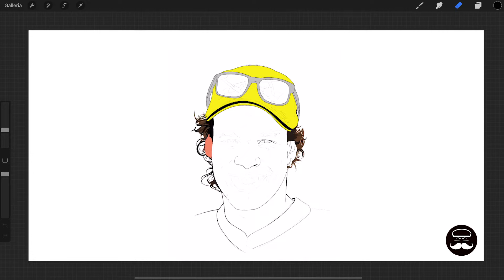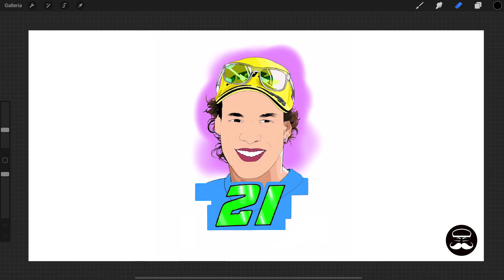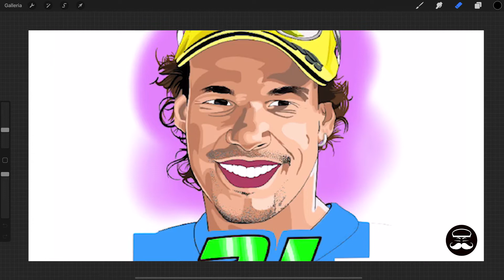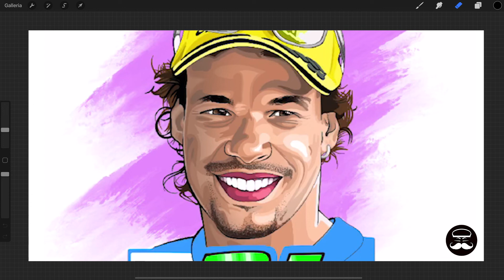Tattoo Sketch with Procreate ipad pro Franco Morbidelli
Tattoo Sketch with  Procreate Franco Morbidelli

 procreate tattoo design illustration procreate tutorial